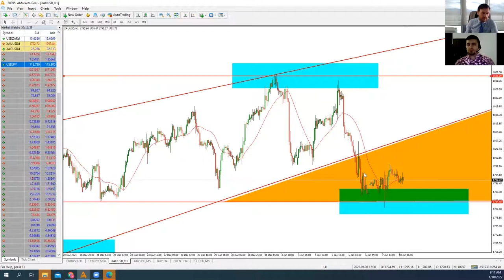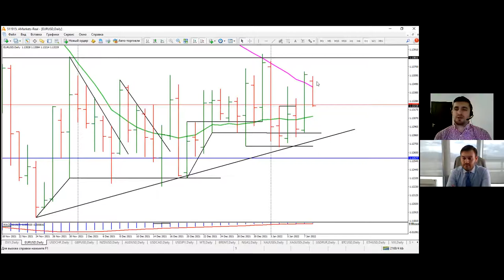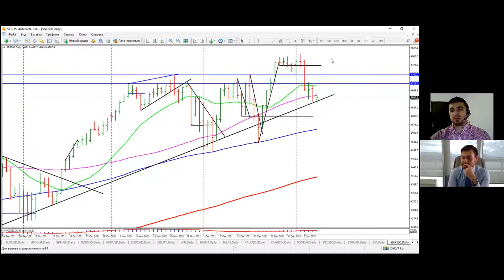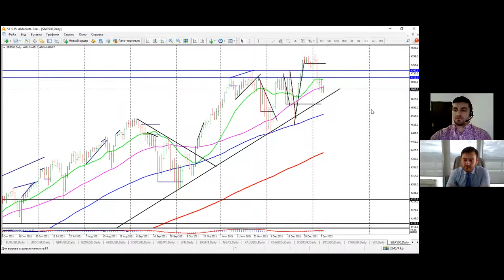Артем Деев vs Виталий Кухта: торговые идеи по XAU, SP500, EUR/USD, BTC и DXY | AMarkets